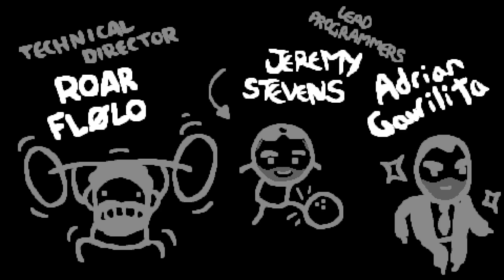THE POWER OF CHARM - The Binding Of Isaac: Repentance Ep. 774